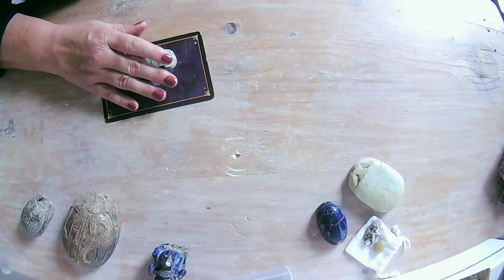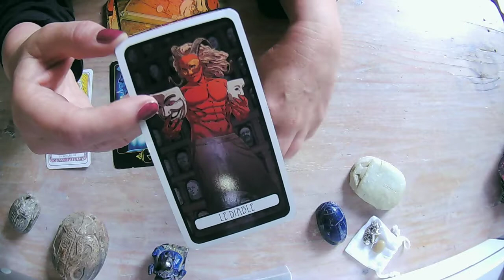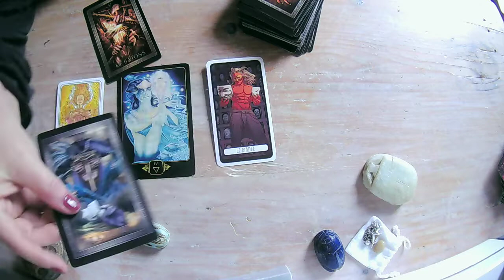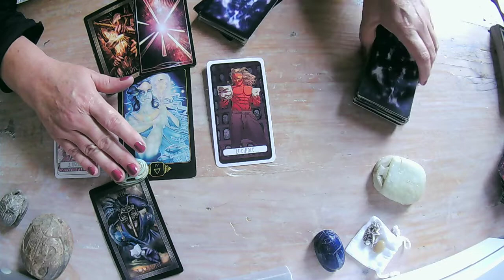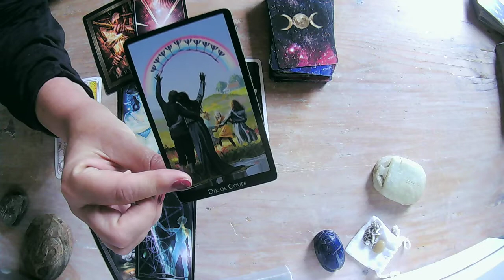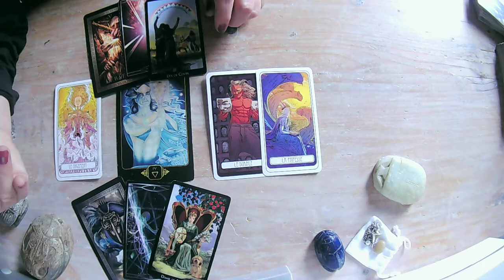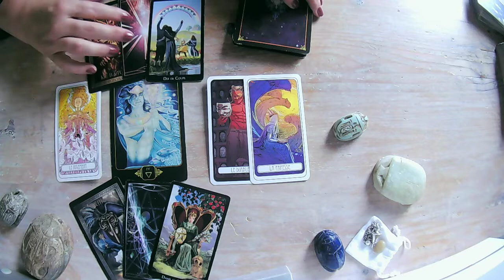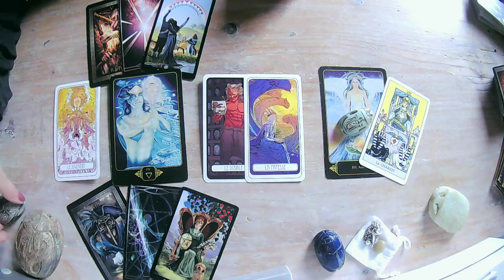♍️ VIERGE - CLÉ D'OCTOBRE - 🔥 PASSION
Pourquoi, comment mes blocages restent?
Question souvent posée.
Voici une des nombreuses réponses, à travailler si vous le souhaitez...
GARDER VOTRE LIBRE ARBITRE
VOUS SEUL POUVEZ DECIDER POUR VOTRE VIE!

Namaste